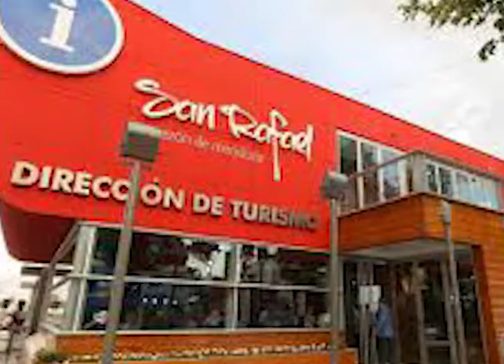RITUALES VENDIMIALES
Como cada año, las reinas distritales y el Intendente Municipal Emir Félix se reunieron para el tradicional "Desayuno de las Reinas".